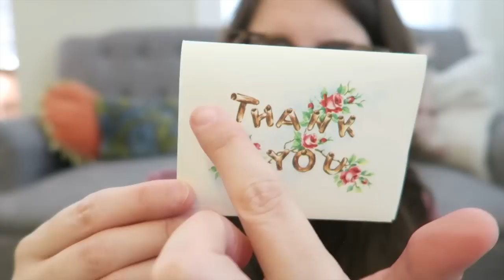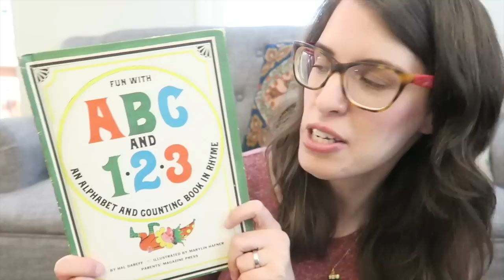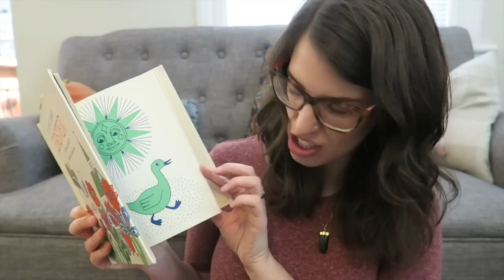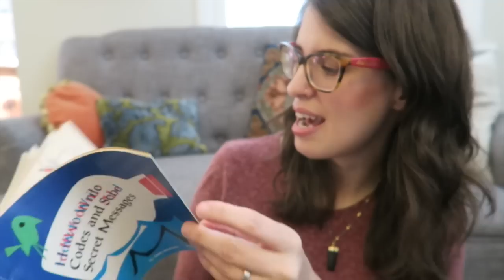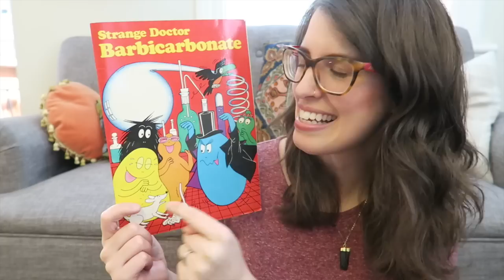Huge Thrift Haul | Vintage Tupperware, Pyrex and other Vintage Finds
Today I am sharing a quick life update and a huge thrift haul with you all. It's full if fun vintage finds including pyrex, tupperware and other home decor. I hope you enjoy!

Whether it's through mothering, personal style or home decor, I love to encourage others to explore their own creativity!

I get a lot of questions about equipment I use and faves so here is my new Amazon Faves Store